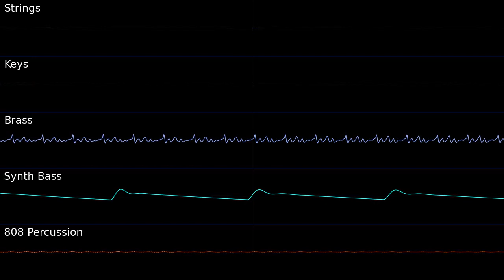carnival amusement park past song